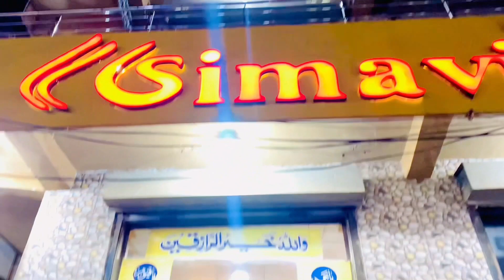Birthday Celebration | Itny Saray Gifts Milay | Next Level Celebration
I am Ahmed Ali Daily vlogger

birthday celebration status
birthday celebration ideas
birthday celebration status
birthday celebration song status
birthday celebration in islam